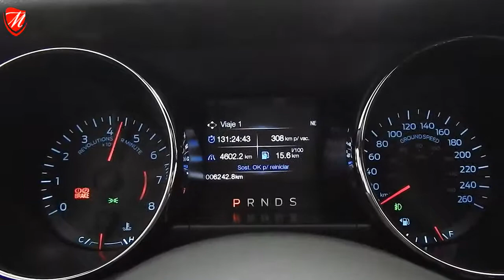Miura - Ford Mustang 5.0l Gt V8 At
Tranquilidad y confianza en todos nuestros servicios
Entregamos revisión legal al día de tu compra
Contamos con diferentes alternativas de financiamiento
Detallado profesional incluido
Tomamos sólo los mejores autos a cuenta
Compartimos nuestra pasión por los autos, ¡visítanos!
NO tenemos revendedores. El trato es directo con nosotros para brindarle un mejor servicio.

Av. 31 Poniente (Esteban Antuñano) #3709 esq. Blvd. Atlixco, Col. Nueva Antequera. Puebla, Puebla.
No lo pienses más y vive la experiencia Miura. ¡TE ESPERAMOS!